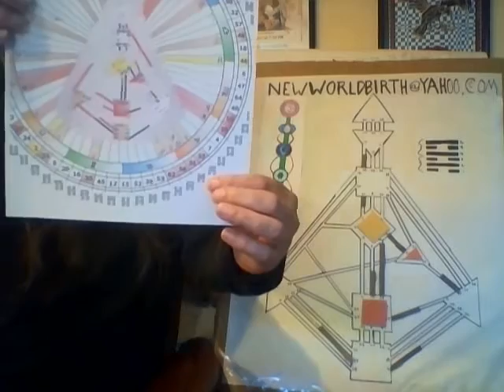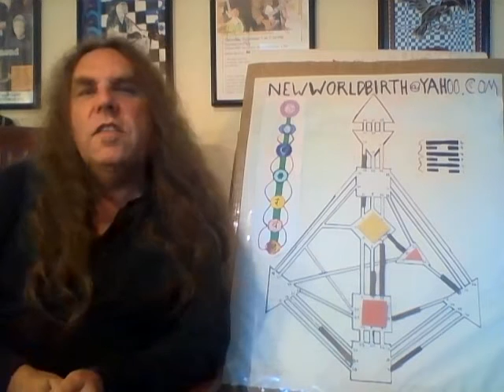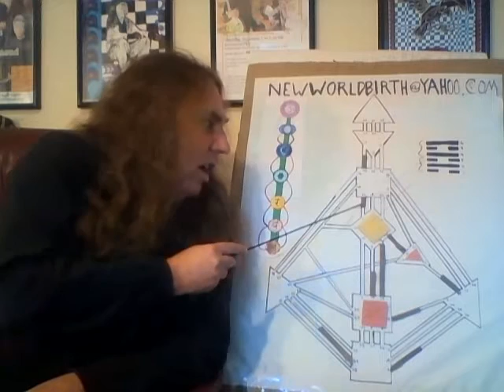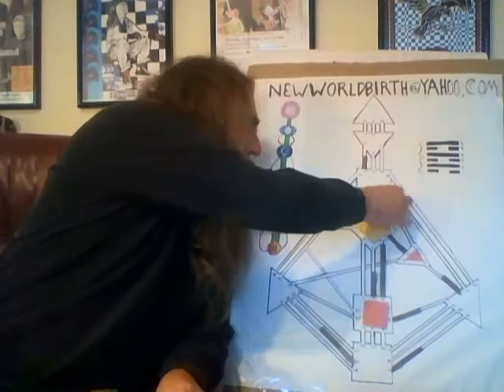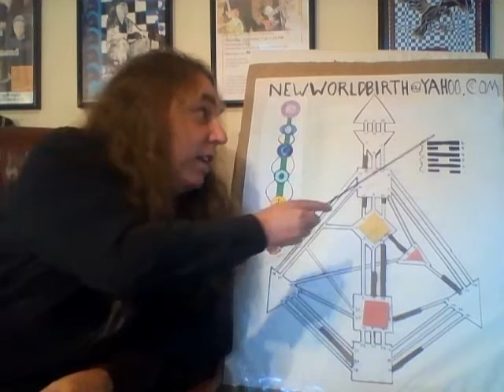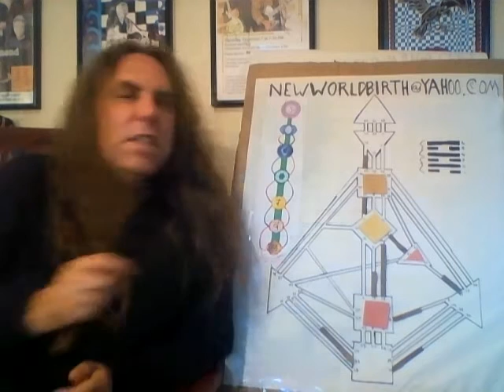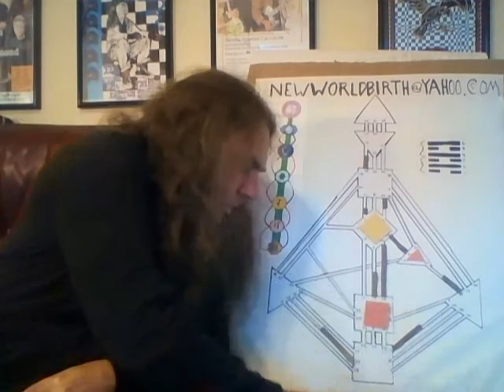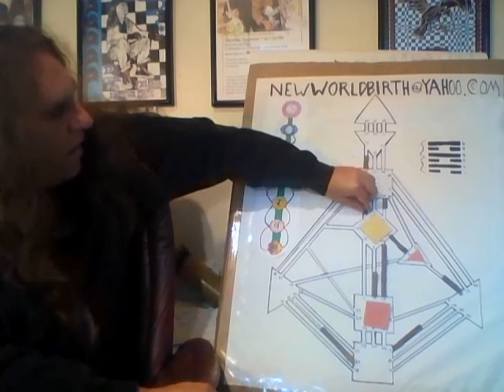New World Birth - Neutrino Forecast for 07-26-15 to 08-01-15 – Retreat and the Alpha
Human Design Weekly Neutrino Forecast 079 for July 26th to August 1st 2015, covering the Human Design transits, featuring the Sun in the 31st gate of Leading, and the 33rd gate of Privacy, with the definitions of the Channel of Discovery, the Channel of Initiation, and the Channel of the Alpha.